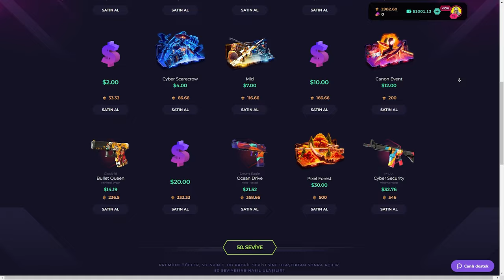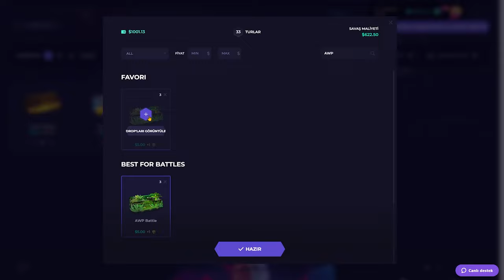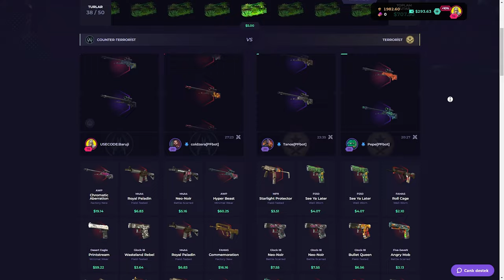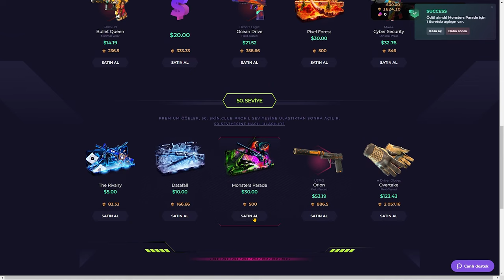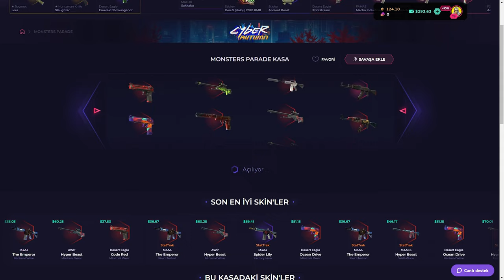TANOS YETER! | SkinClub Promo Code 2024 | CS KASA AÇILIMI